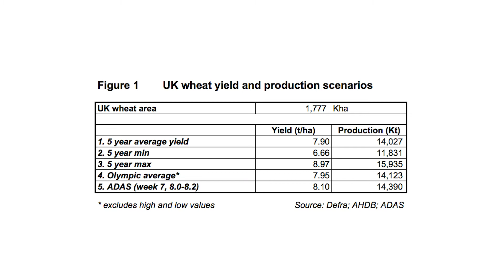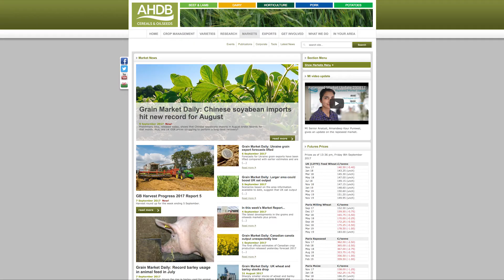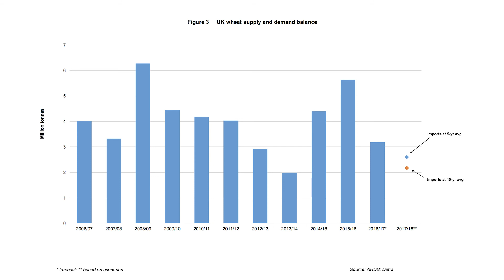Production scenarios point to a tight S&D for UK wheat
Market Specialist Manager Brenda Mullan explores possibilities for UK wheat production and what may be in store for domestic wheat supply and demand for the season ahead.